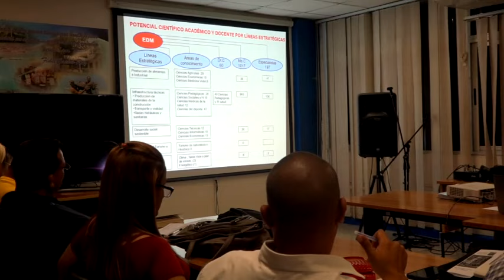Ministra de Comercio Interior evalúa programas sociales en Manzanillo.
La Ministra de Comercio Interior Betsy Díaz Velázquez intercambio en Manzanillo con las principales autoridades del municipio y jóvenes.